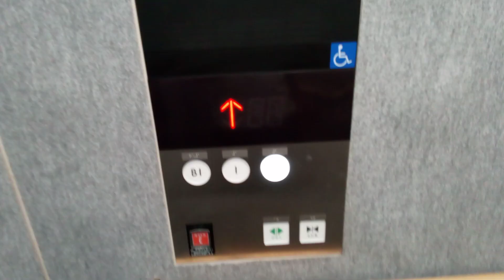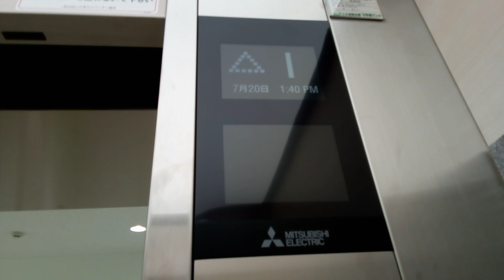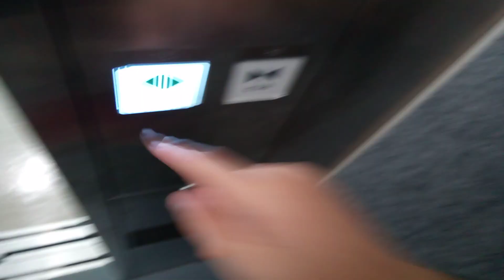三菱エレベーター